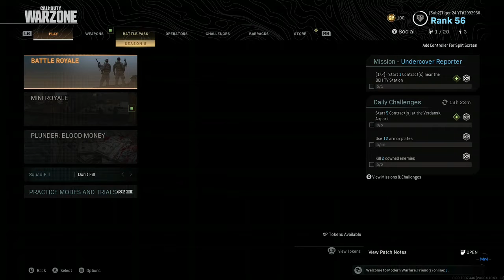Season 5 of WarZone is Here !! / COD MW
use code TIGER24YT in Fortnite Item Shop

My Gamertage: TIGER24YT

My Discord Name: Tiger 24 YT#3805